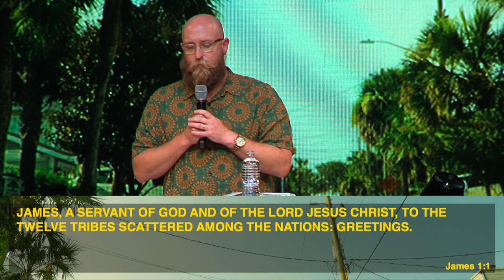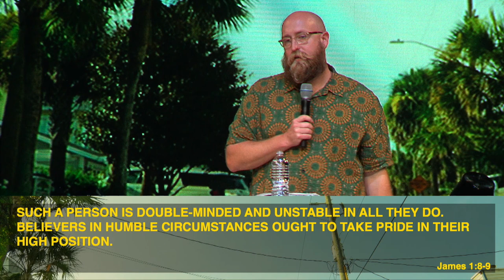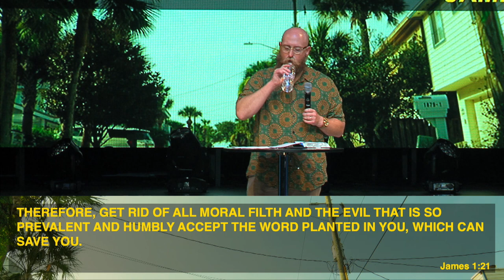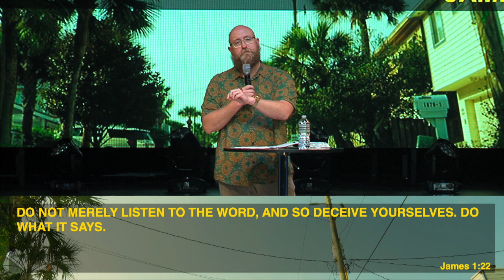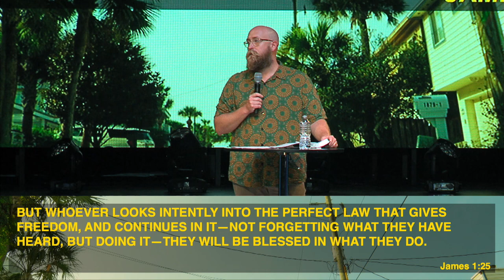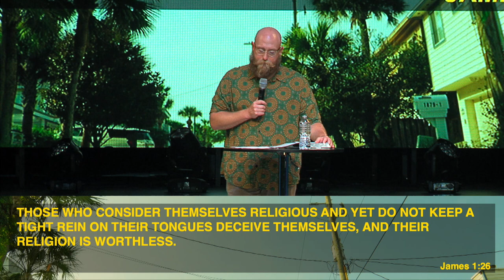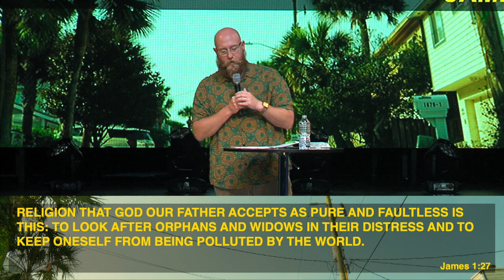Road Trip! (2023) | Week 5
|| ABOUT THIS MESSAGE || We all work through endless trials in our life on earth but James calls us to consider them pure joy, knowing that the testing of our faith produces steadfastness. We hope that this message helps you to stay calm and faithful through these trials, and "be" before "do".

|| ABOUT BEACH CHURCH || We exist to reach, raise up, and release followers of Jesus who change the world. Our goal is to create an environment where everyone is welcome to learn about a relationship with God, whether you're curious or confident in your faith.

|| GET CONNECTED || Here at Beach, we are most passionate about seeing people come into a relationship with Jesus! Head over to our website to get connected

|| SCRIPTURE REFERENCES ||
James 1